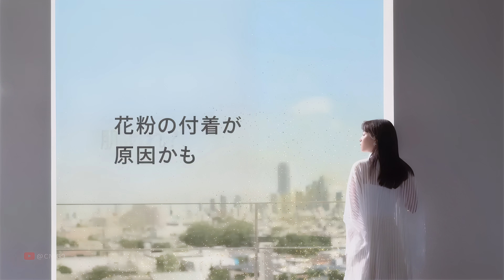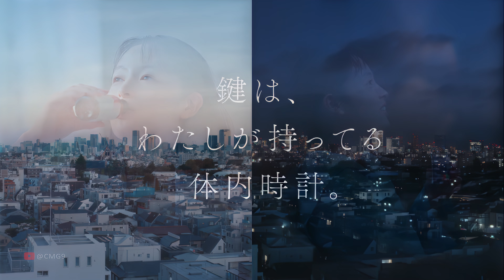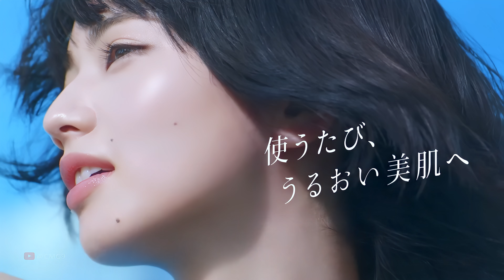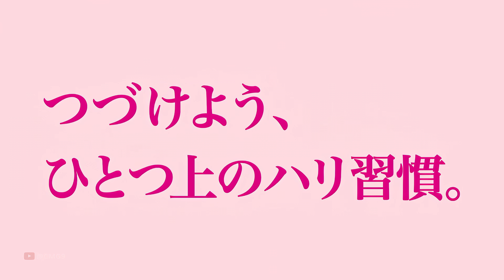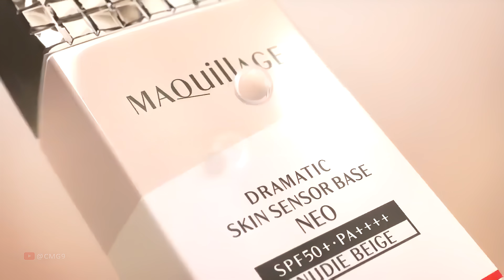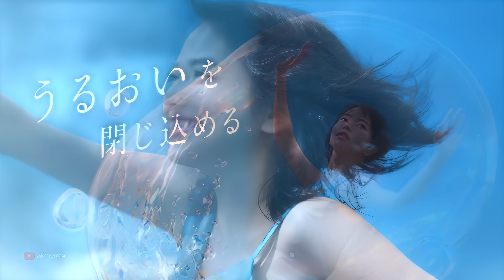[4K60fps] 2023 資生堂 CM - Shiseido (小松菜奈, 広瀬 すず, 池田エライザ, 石田ゆり子, 清野菜名)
小松菜奈
広瀬 すず
池田エライザ
石田ゆり子
清野菜名